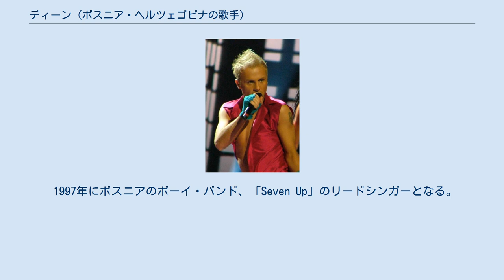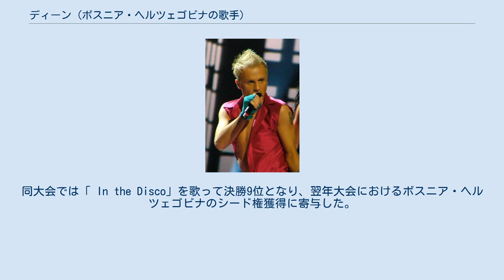ディーン (ボスニア・ヘルツェゴビナの歌手)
ボスニア・ヘルツェゴビナの歌手
ボスニア・ヘルツェゴビナのユーロビジョン・ソング・コンテスト参加者
ディーン（Deen）、本名:フアド・バツコヴィッチ（ボスニア語: Fuad Backović、1982年4月12日 - ）は、ボスニア・ヘルツェゴビナ出身の歌手である。
 マランゴーニ学院にてファッション・ビジネスを学び、卒業した。
 1997年にボスニアのボーイ・バンド、「Seven Up」のリードシンガーとなる。
バンドは『Otvori oči』、『Seven』の2枚のアルバムを発売し、ボスニア・ヘルツェゴビナおよび周辺諸国（セルビア、クロアチア、モンテネグロ）で商業的成功を収める。
 また、ボスニア・ヘルツェゴビナ国立劇場にてカール・オルフのカルミナ・ブラーナの公演をした際、バツコヴィッチはオペラ・コーラスの歌手を務めた。
 2004年、ユーロビジョン・ソング・コンテスト・ボスニア・ヘルツェゴビナ代表に選出され、トルコで開催されたユーロビジョン・ソング・コンテスト2004で同国代表を務めた。
同大会では「 In the Disco」を歌って決勝9位となり、翌年大会におけるボスニア・ヘルツェゴビナのシード権獲得に寄与した。
 2015年、バツコヴィッチは、ダラル・ミドハト＝タラキッチ、アナ・ルツネルとともに、翌年5月にスウェーデン・ストックホルムで開催されるユーロビジョン・ソング・コンテスト2016のボスニア・ヘルツェゴビナ代表となることが発表された。